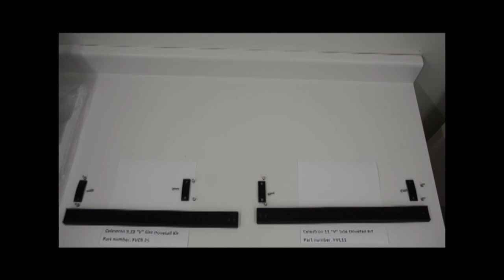Dovetails Part 3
Installing V size dovetails